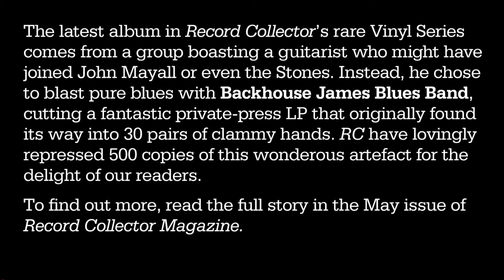BACKHOUSE JAMES' BLUES BAND. From the Record Collector Rare Vinyl Series.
* THIS IS AN UNMASTERED AUDIO CLIP *

Taken from the Record Collector Rare Vinyl Series.

BACKHOUSE JAMES' BLUES BAND

The latest album in Record Collector's rare Vinyl Series comes from a group boasting a guitarist who might have joined John Mayall or even the Stones. Instead, he chose to blast pure blues with Backhouse James' Blues Band, cutting a fantastic private-press LP that originally found its way into 30 pairs of clammy hands. RC have lovingly repressed 500 copies of this wonderous artefact for the delight of our readers.

• Ultra-Rare 1968 Blues Sizzler
• 180gm vinyl
• Limited edition of 500 copies
• Complete with a numbered certificate
 of authenticity from Ian Shirley, the
 editor of the Rare Record Price Guide
• Fourteenth release in our RC Rare
 Record Club Vinyl series
• Original pressings are impossible to
 obtain -- for love or money!